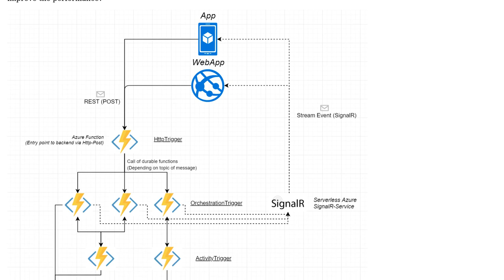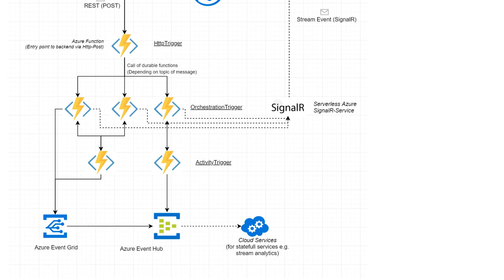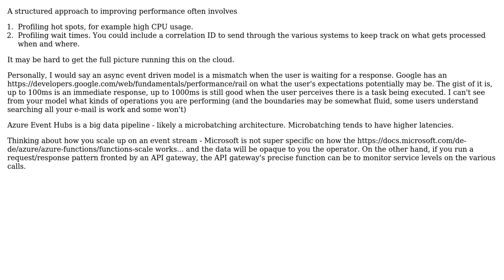Software Engineering: Microservice Architecture in Azure - Ideas for improving performance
With thanks & praise to God, and with thanks to the many people who have made this project possible! | Content (except music & images) licensed under CC BY-SA | Music | Images & others | With thanks to user tubakaya user Robert Harvey user Martin K user Andre Laskawy and the Stack Exchange Network Trademarks are property of their respective owners. You are responsible for your own actions.